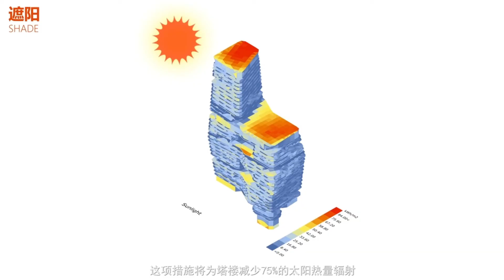SDA Guangzhou Nansha Scholars Tower Concept Video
Sited at the entry to the New Nansha District in Guangzhou at the at the convergence of the Huangshanlu mountain range and five waterways, Scholars Tower is a project inspired by an intellectual appreciation and formal interest in the ancient Southern Chinese cultural artifacts known as Scholar’s rocks, or Gongshi. These sculptural rocks are geologic phenomenon that have been naturally sculpted by the flow of rivers and have served as inspiration to Chinese scholars for over 1000 years.

In particular, the project merges qualities of the Gongshi with disciplinary conversations inspired by Stan Allen’s seminal text Landform Buildings - where Allen proposes and architectural typology that is informed by both geology/topography/topology as well as literal relationships to the ground to define an architecture of buildings as landforms.

The qualities of Gongshi that have been translated into the architectural form and space are:

Shou: a reference to the slimness, delicateness and overall shape of the stone that is evocative of the landscapes found in the area now known as South China Karst landscapes. This quality has informed the sculptural form of the tower mass and it’s asymmetrical yet perfectly balanced posture.

Zhou: a reference to the creases or wrinkles on the surface of the stone that mimic the mountaintops, valleys, cliff faces, crevices and natural formations found in the Karst area. This quality is articulated in the graphic patterning of the variably louvered second skin, which creates a physical index of the striations, creases, and wrinkles of Gongshi by mapping them as louvers of varying depth, density, and color.

Lou: a reference to channels or caves, believed to be gateways into other worlds. Just as some tunnels are hidden deep inside mountains, scholars surmised that many caves and channels were similarly hidden inside Gongshi stones, out of sight and out of reach yet undeniably present and accessible only through the imagination. This quality is expressed in the carving of the tower mass to reveal a series of intimate sky gardens that provide private outdoor amenity that is are screened to the outside world behind by louvered second skin of the tower.

Tou: a reference to naturally occurring perforations that expressed the openness of a stone and allowed light and air to pass through. This quality materializes as a series of canyon-like perforations that puncture the mass of the tower to reveal public sky gardens and enable enhanced  natural ventilation at the lower levels.